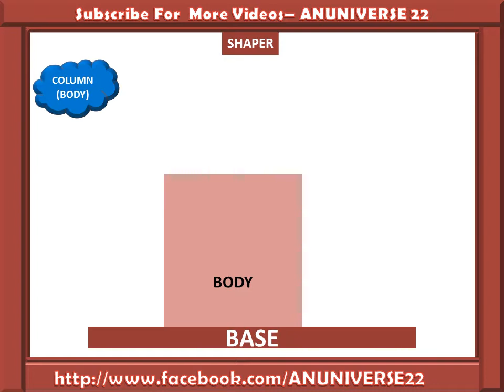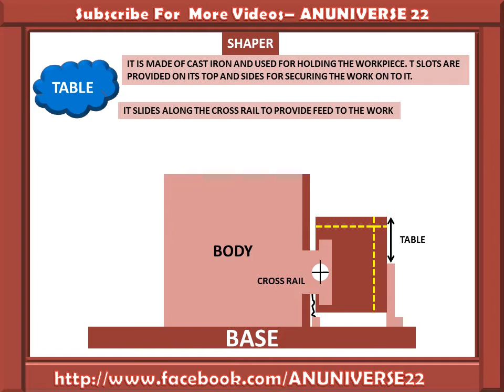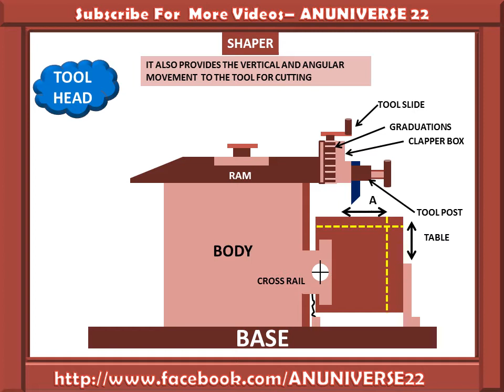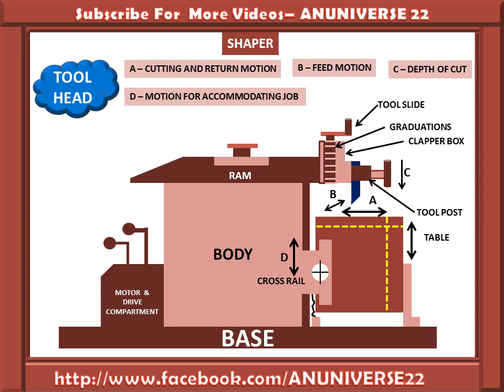SHAPER AND ITS PARTS